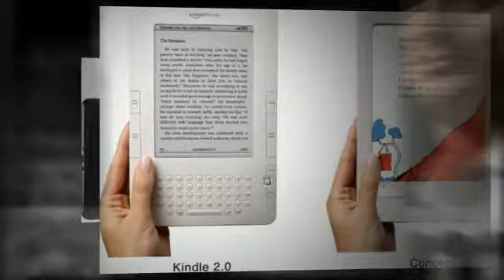1 Click away to get your Kindle today!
- Get all your Kindle goods and accessories at kindleowner.blogspot.com.